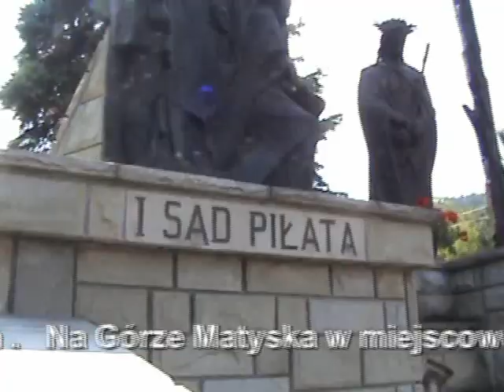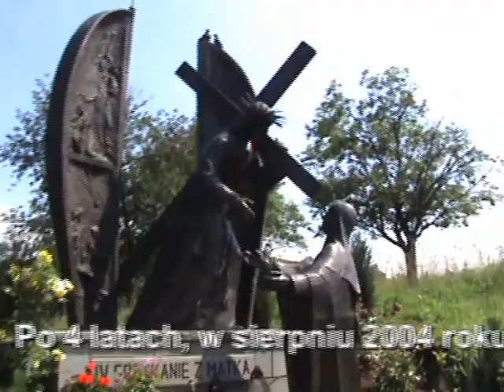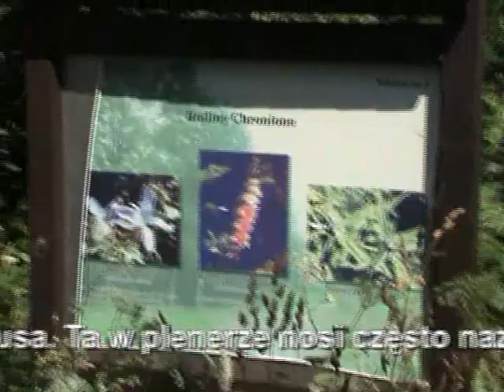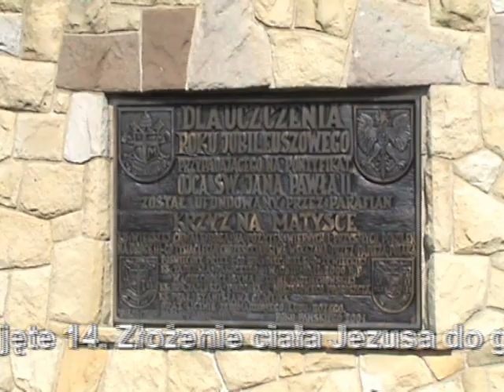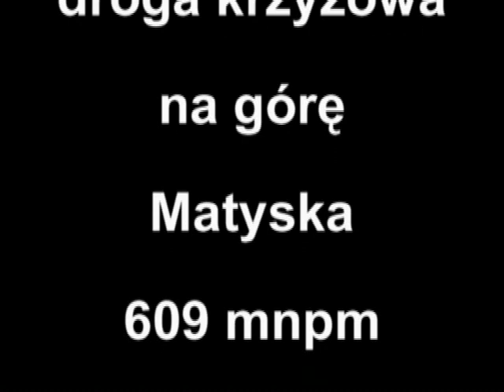Golgota Beskidów - góra Matyska 609 mnpm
Najpiękniejsza droga krzyżowa w Beskidach.
Przepiękna panorama na Beskidy i Kotlinę Żywiecką.